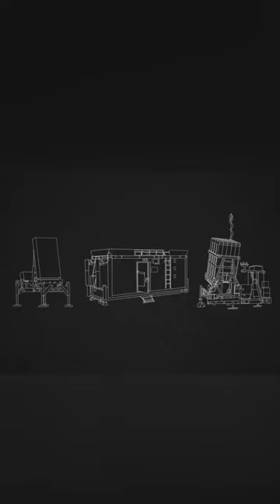Israel Cdome is more dangerous now?